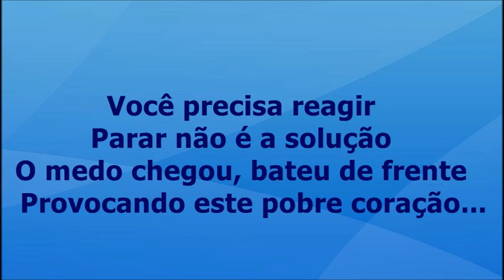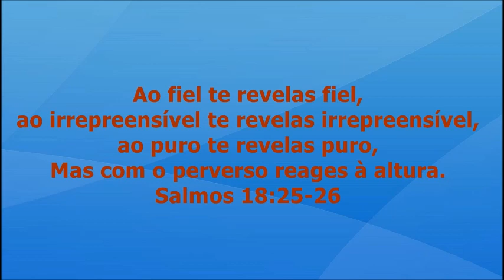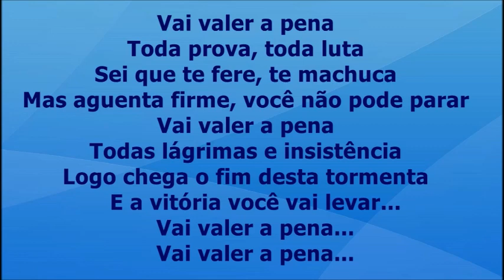Você Precisa Reagir - Geordana playback com letra